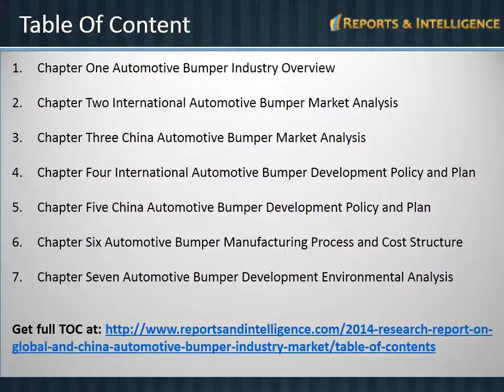Reports and Intelligence: Global and China Automotive Bumper Industry 2014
The report firstly introduced Automotive Bumper basic information including Automotive Bumper definition classification application and chain overview; international market and China domestic market analysis, Macroeconomic environment and economic situation analysis, Automotive Bumper industry policy and plan, Automotive Bumper product specification, manufacturing process, cost structure etc.